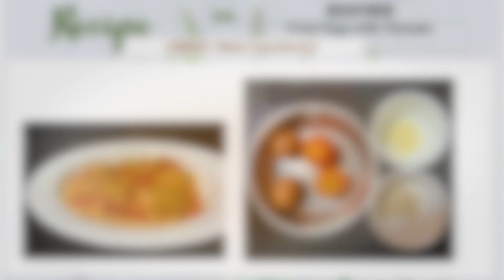Fried Egg with Tomato|番茄炒雞蛋｜Asian Scrambled Eggs with Tomato|大人小孩都愛吃｜家傳小菜系列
Video Recipe Links:
✅家傳小菜系列（Family Meals)

我們想與大家分享如何在家用簡單食材做出家傳小菜-番茄炒雞蛋
We would like to share with everyone how to cook the Asian traditional dish - Fried Egg with Tomato

主要食材【Main Ingredients】

1) 番茄 2粒【Tomato x2】
2）雞蛋 2粒【Egg x2】
3）蒜米少許【Some Garlic】
4）銀魚少許【Some Dried Silver Fish /Whitebait】

方法【Method】:
1) 打均勻兩粒雞蛋。加入少許鹽和醬青（生抽），攪拌均勻 【Beat 2 eggs. Then add in a little bit salt & soy sauce. Mix it well】

2) 加入洗乾淨後的蒜米與銀魚， 以平底鍋的熱氣把食材烘乾（以中小火烹煮）【Add in the washed garlic & silver fish (whitebait), dry it with the heat of pan】

3）把番茄以十字切入,然後放入熱水中煮大約1分鐘【Cut the tomatoes, then cook it in the hot water for 1 minute】

4) 銀魚與蒜米烘乾後就可以加入食用油炒香【Add in the cooking oil one the silver fish & garlic dried. Stir fry it】

5)翻炒至金黃色後就可以加入打好的雞蛋。炒了一會兒後暫時把火熄滅【Add in the egg once stir fry till golden colour. Temporary off the fire after stir fry for awhile】

6）把煮熱1分鐘的番茄取出，去皮與切塊【Take out the tomatoes after cook for 1 minute. Peel the tomatoes (optional) & cut it】

7）加入番茄後繼續以小火烹煮【Add in the cut tomatoes & continue cook with small fire】

8）加入少許糖後繼續翻炒【Add in a little bit sugar. Then continue stir fry】

9）完成 【Completed】

如有任何疑問請留言。也請與我們分享您成功的喜悅